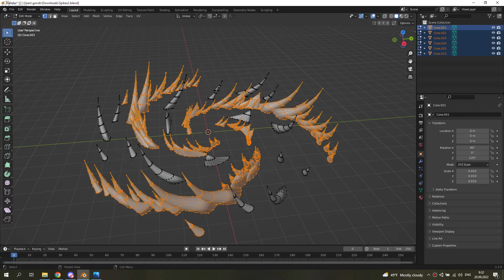Game VFX Portfolio: Beautiful Mystic Survivors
VFX work for Fantasize Games

The music I used in the video was taken from the free YouTube library: